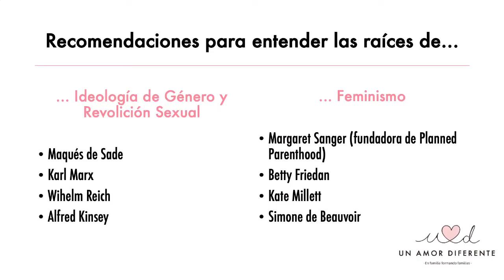Semper Fidelis Est Christus - MARÍA CLAUDIA DURÁN - Princesas del Reino